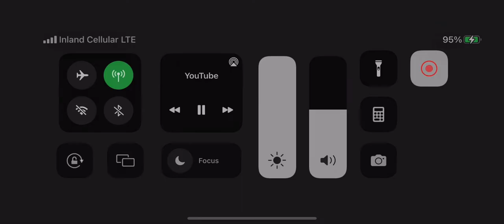Macoy Station 💯💯💯💯💯💯💯💯💯💯🎥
Like and Subscribe ✅✅🎥 All videos, songs, images, and graphics used in the video belong to their respective owners and I or this channel does not claim any right over them All copyrights go to their respective owners I do not own copyrights for this.